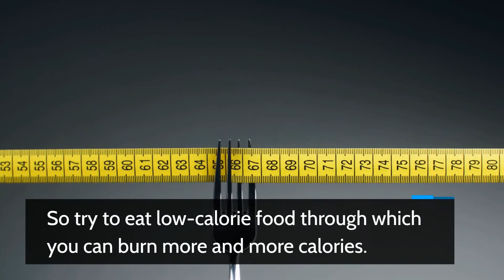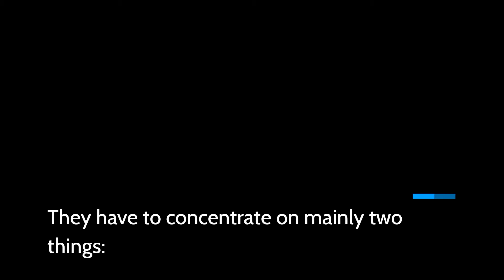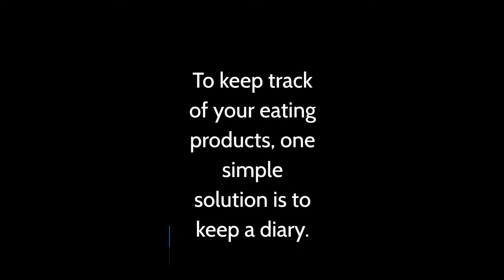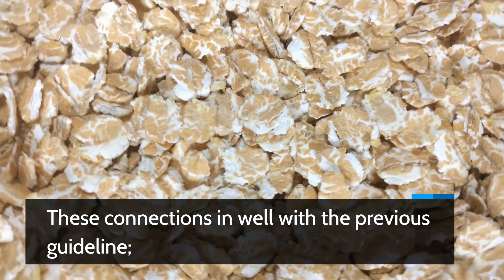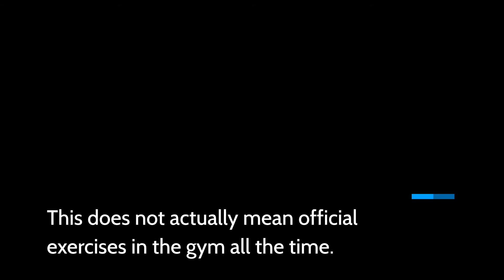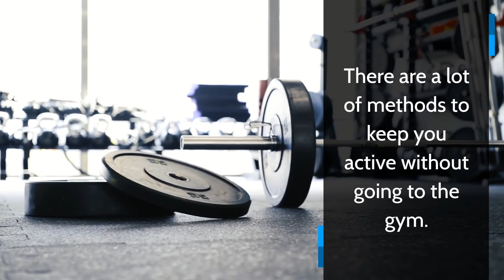Genuine Tips For Weight Loss | How To Weight Loss Fast | HEALTH ZONE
Hey everyone, good to see you again. Today I will guide you people on the topic of weight loss. Weight Loss contains one simple theory: Calories in Vs Calories out. This means you can decrease the weight when your calories started to burn. So try to eat low-calorie food through which you can burn more and more calories. This is the simplest way to lose weight without much pain. People who want to lose their weight; they have to concentrate on mainly two things: eating habits and exercise habits. I am not using the word diet, so don’t go crazy but if you really want to lose your weight then you have to take care of your eating supplements. I have used the term “exercise habits” it doesn’t mean the formal exercise which you do in the gym but out of it. So let’s go straight and discuss various eating habits. How To Concentrate On Eating Habits? The first thing you need to do is get your eating habits in order. You eat more frequently than you exercise and it is very easy to overeat. Therefore I will put some tips and guidelines below to help you. Genuine Tips For Weight Loss | How To Weight Loss Fast

Genuine Tips For Weight Loss 1- 2:18
Genuine Tips For Weight Loss 2- 2:44
Genuine Tips For Weight Loss 3- 3:10
Genuine Tips For Weight Loss 4- 4:00

I hope you like this video. Please let us know by commenting below.
Also, You Can Watch Another Video

ABOUT Health Zone
Our main focus is to provide simple, natural home remedies for everyday problems. We also look at the benefits of eating nutritious whole foods to improve the overall health of the body and the importance of exercise.